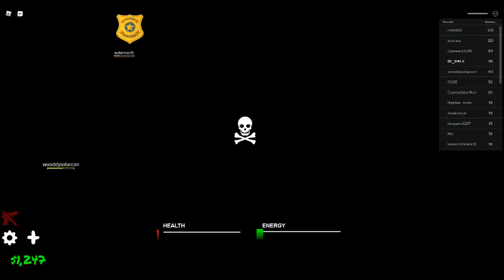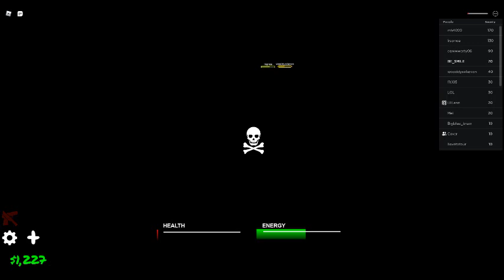robloxapp 20220528 1228540